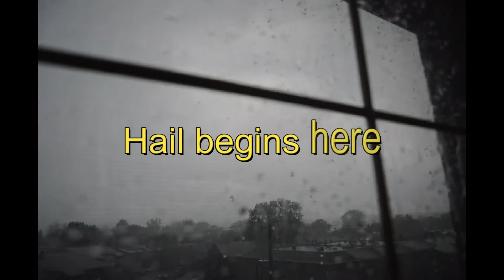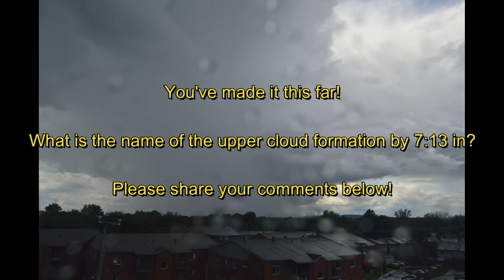Thunderstorm with hail in Montreal - August 10th, 2019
A strong thunderstorm with hail that struck the West Island of Montreal shortly after affecting Mirabel.

The thunderstorm with hail was isolated in nature and was non-severe and slow-moving. This was mostly due to, once again, modest deep shearing fields and rather poor forcing for ascent within the center of a broad mid- to high-level trough. However, because of steep mid-level cooling rates supplied by the trough, and robust solar heating, instability was sufficient for largely low-topped thunderstorms. This thunderstorm with hail also possibly interacted with an outflow boundary left behind by the thunderstorms that affected the SW West Island the day previous, providing additional lift locally.

The video first shows a few photos of the developing thunderstorm cluster advancing from the NW. Gorgeous mammatus formations could be seen hanging below the anvil in some of the initial photos supplied (as well as shown in those photos later in the video from another thunderstorm in development during the mid-afternoon to my WNW). The thunderstorm came with hail and heavy rain were. The presence of hail was mostly due to cooler surface temperatures and cold temperatures aloft. Eventually, a high-intensity lightning strike occurred as the thunderstorm moved and further developed over my area, and the thunder just vibrated across the area. Notice also how much greener the grass had become in my portion of the SW West Island (see later photo), which is reminiscent of 2018 in this area relative to surrounding locations that were experiencing more pronounced drought (although this year is less distinct in that way than last year).

SOCIAL

~Trav.~